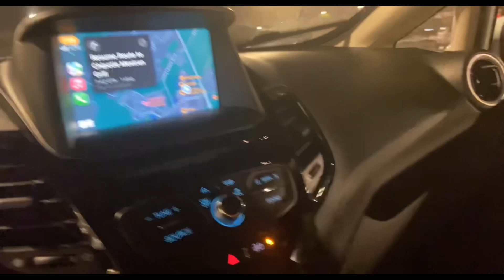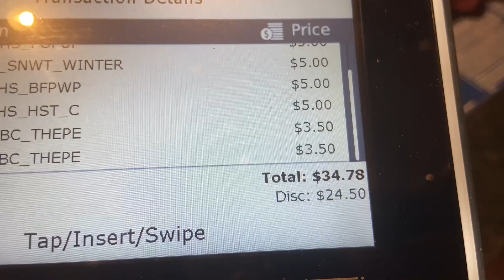Vlogmas day 11 | bath and body works haul | come shop with us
💕👯‍♀️Hey Guys Welcome  to our World !!!

Our kitchens ig ! R.A.R KITCHEN